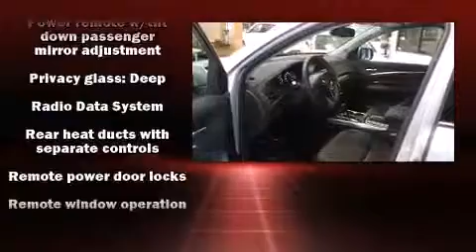2015 Acura MDX with Technology Package in Austin, TX 78750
David McDavid Acura of Austin
13553 Research Blvd.

Outstanding design defines the 2015 Acura MDX. All of the premium features expected of an Acura are offered, including: heated seats, power door mirrors, lane departure warning, and much more. For drivers who enjoy the natural environment, a power moon roof allows an infusion of fresh air. You'll never lose visibility with rain sensing wipers, which activate automatically when the drops start to fall. Our sales staff will help you find the vehicle that you've been searching for. We'd be happy to answer any questions that you may have. Stop in and take a test drive!